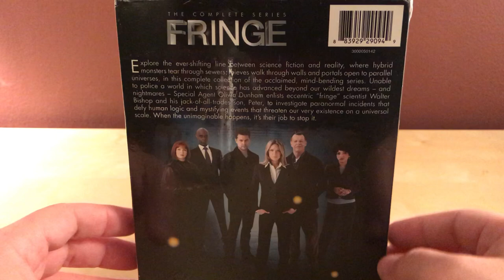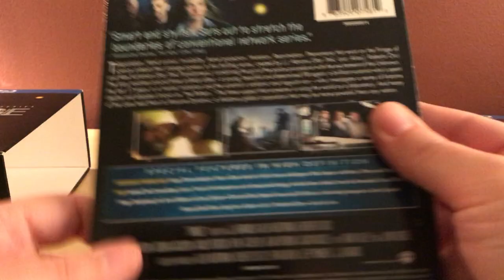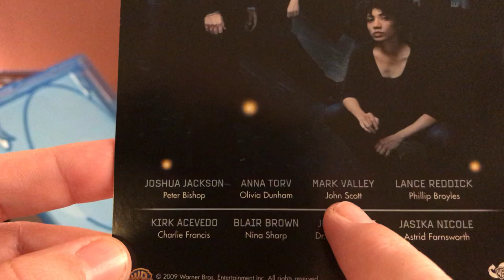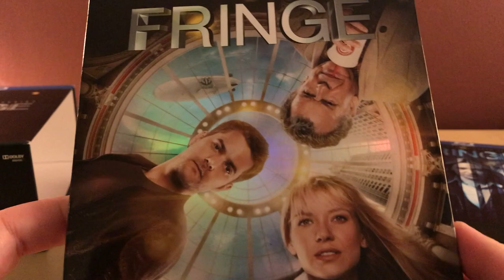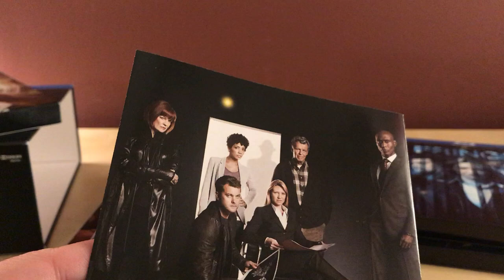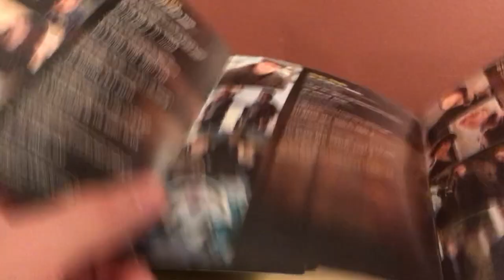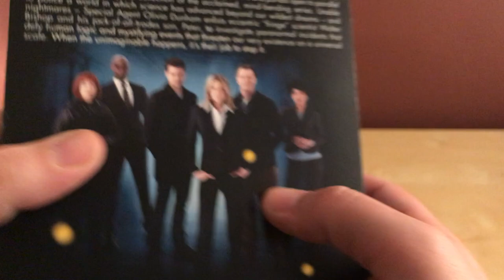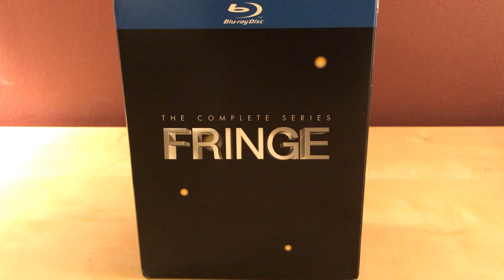FRINGE The Complete Series Blu-ray Unboxing!